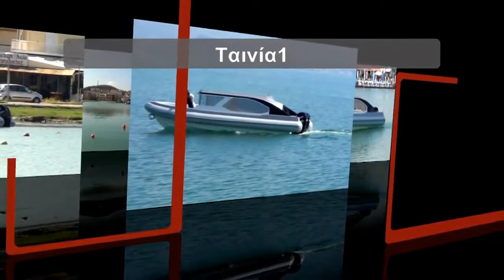Splash Limo I-Sea Tender Marinos Pollatos